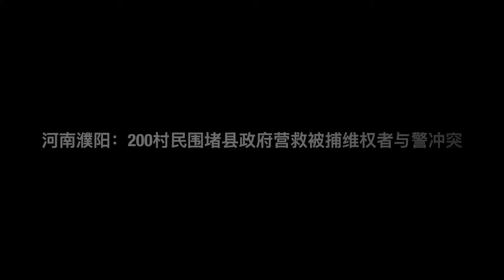河南濮阳：200村民围堵县政府营救被捕维权者与警冲突（10月24日）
「河南濮阳：200村民围堵县政府营救被捕维权者与警冲突（10月24日）」河南省濮阳市台前县的两百名村民，周四聚集在县政府门前，抗议政府低价强拆、抓捕村民，并要求释放被捕者。 期间，村民与警察爆发冲突，多名村民遭到殴打，至少一人受伤入院。

为抵制政府低价强拆，台前县后方乡张庄村的村民于今年8月发起维权行动，曾与强拆人员发生过冲突。近日，又有村民因抵制拆迁而被警方抓捕。

周四，村民们持横幅游行到台前县政府，堵塞了政府大门，要求释放被捕村民。现场视频显示，抗议过程中，村民与警察发生了冲突，一名村民倒地不起，随后被救护车送往医院救治。

村民表示，政府的拆迁补偿标准过低，无法保障他们的基本生活，他们不同意拆迁却被抓捕，政府官员让老百姓没有活路可走。